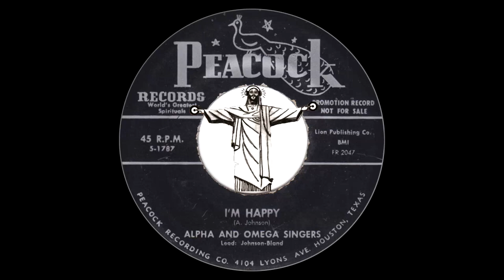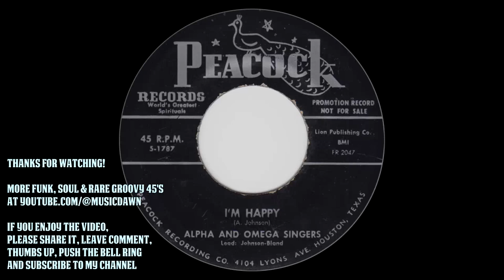Alpha And Omega Singers - I'm Happy [Peacock Records] 1958 Black Gospel Music Doo Wop 45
Alpha And Omega Singers - I'm Happy
Peacock Records – 5-1787.
Old black gospel music doo-wop 45 from Houston, Texas. Released in 1958.

More gospel tunes to please the Lord and your soul:
Musicdawn 7 Sides of God Is Alright - Gospel Funk 45s Mix (2022):